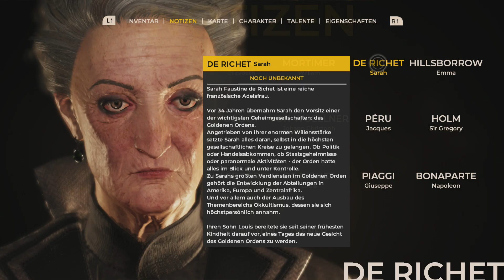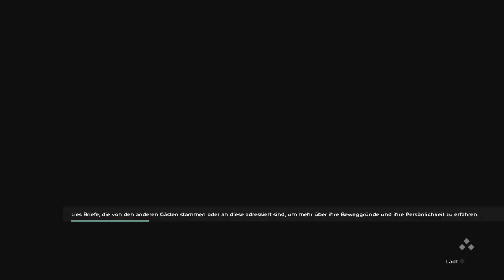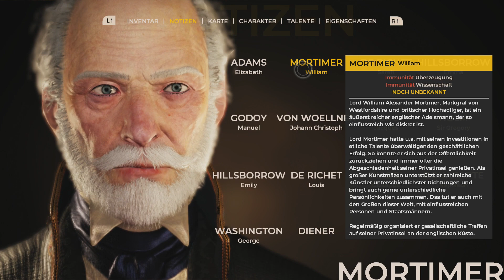The Council #15 Vor der Konferenz [Deutsch/Blind]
Verrat, Intrigen und ein Geheimbund spielen die Hauptrolle in diesem narrativen Abenteuer. Eine Mischung aus Rollenspiel und Visual Novel.
Erschienen für PS4, XBox One und PC.
Sprachausgabe: Englisch
Bildschirmtexte: Deutsch